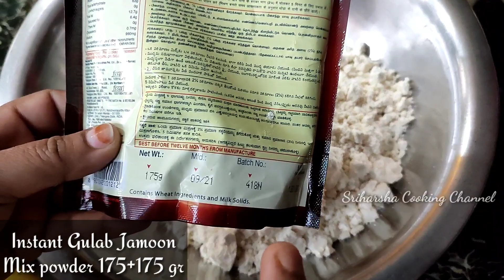Sweet Home Secret🤫Gulab Jamoon Recipe|ఇది ఒక్కటీ ఆడ్ చెయ్యడం వలన జామున్ జ్యూసిగా సాఫ్ట్ గా వస్తాయి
Sweet home Style Gulab Jamoon |Gulab Jamun recipe |Soft and Juicy Gulab Jamun Recipe |Gulab Jamoon With Secret Tips|Jamun |Sweets|Instant Gulab Jamoon

Sriharsha cooking channel